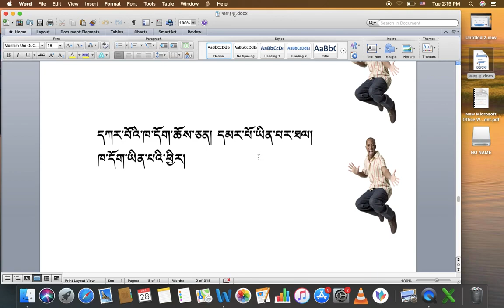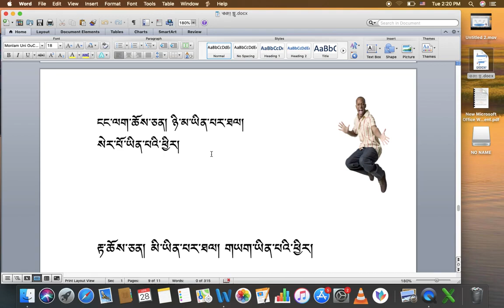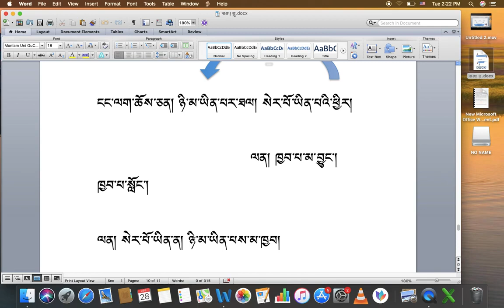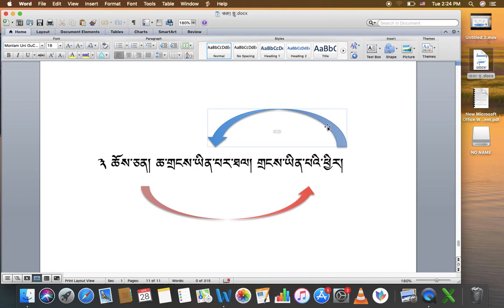རིགས་ལམ་སློབ་ཁྲིད། 005 རྟགས་ལན་དང་། ཁྱབ་ལན་སྐྱར་སྦྱོང་། DIALECTIC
རིགས་ལམ་སློབ་ཁྲིད། 5
རྟགས་ལན་དང་། ཁྱབ་ལན་སྐྱར་སྦྱོང་།